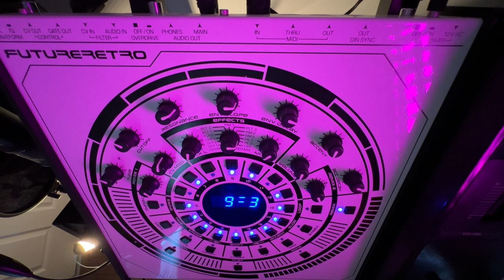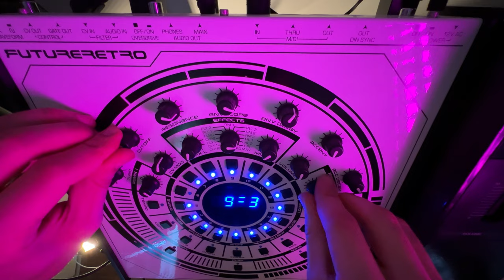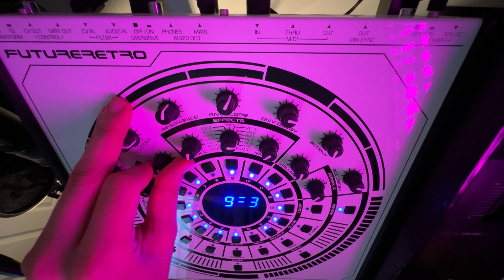Future Retro Revolution meet MFB Tanzbar (acid techno)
Hi.. I added Valhalla VintageVerb to Future Retro sound. What do you think about harmony beetween FR Revulotion with Mfb  Tanzbar?